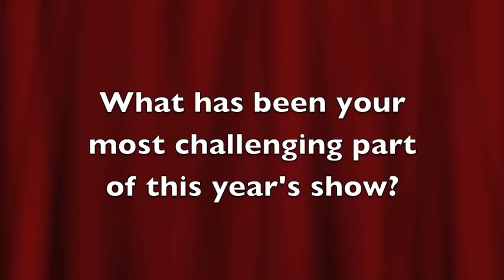From the wings: Byron-Bergen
Students from Byron-Bergen Central School talk about their spring production, "Pippin," as part of our web series, "From the wings." Performances are May 5 and 6, 2012 at the High School.